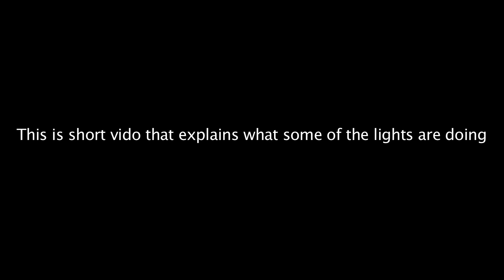After the shoot